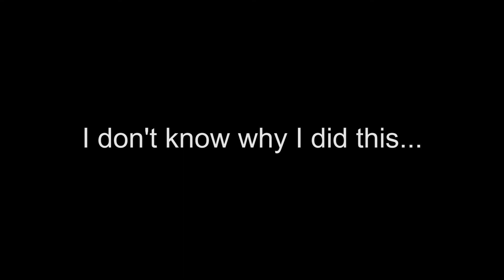[Covelight] Every Chosen aspect portrayed by STBlackST.